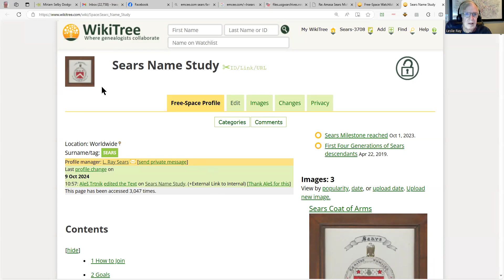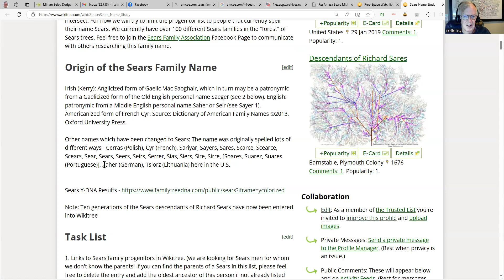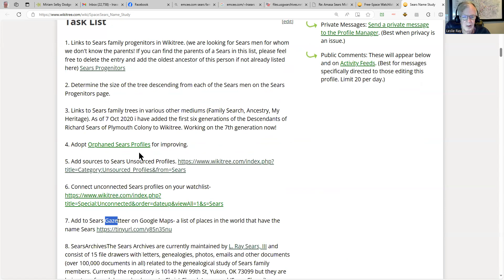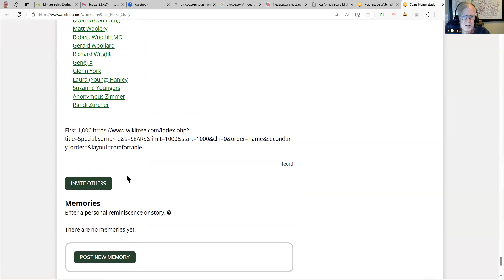RaysRoutineRecording009- Sears One Name Study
A study of the family name Sears with hundreds of bits of information